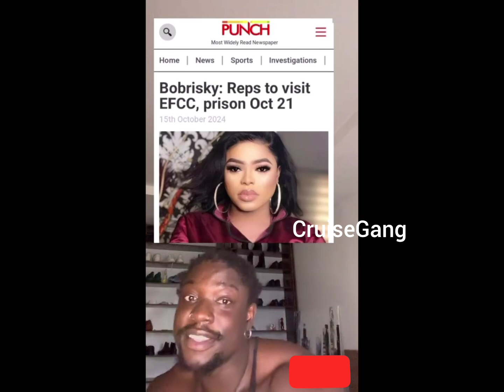Bobrisky Was Caught Red Handed Leaving The Country Nigeria This Morning.